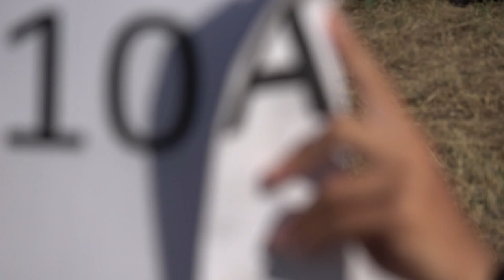EAAC2024 P2 10 Adam Ondrejka 1stUnk